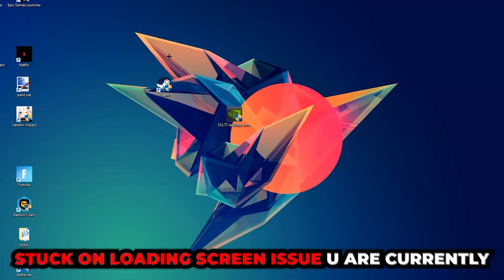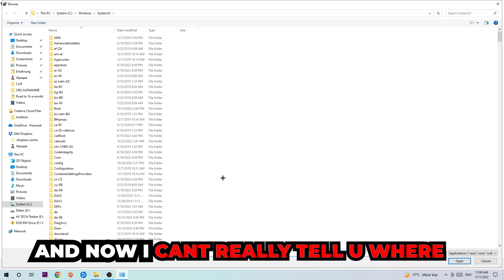War Thunder – How to Fix Black Screen & Stuck on Loading Screen